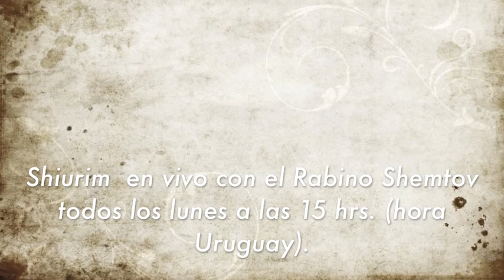El Judío ¿Qué es?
¿Qué es ser judío? ¿Cuál es la función del pueblo judío? ¿Por qué los judíos basamos el calendario en el siclo lunar?  Segunda parte en la serie "Acupuntura Jasídica" por el rabino Eliezer Shemtov.